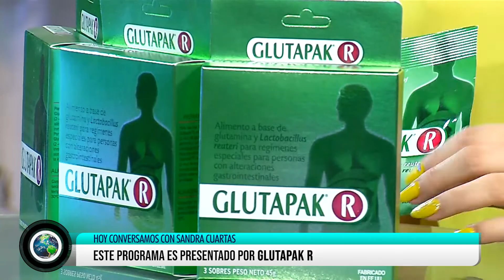Mundo Enterex T2 Cap 17